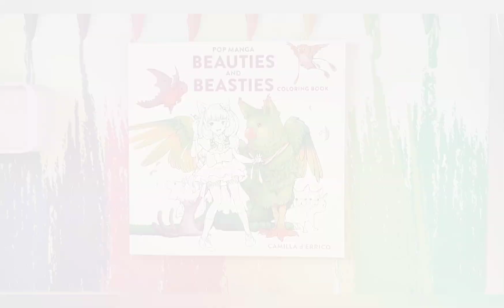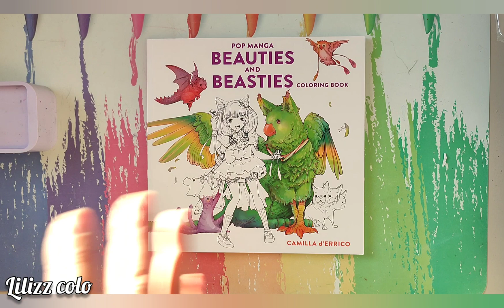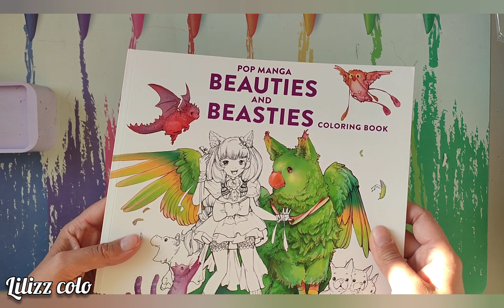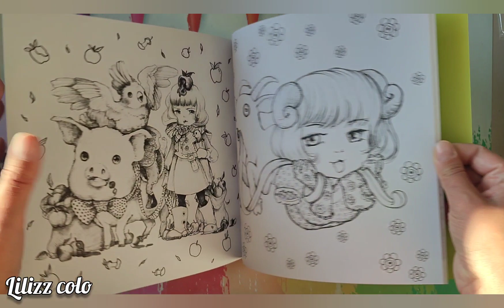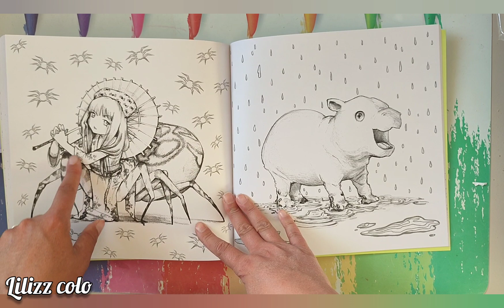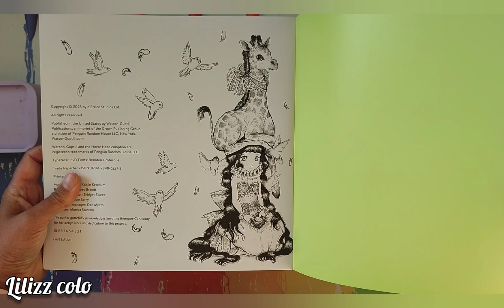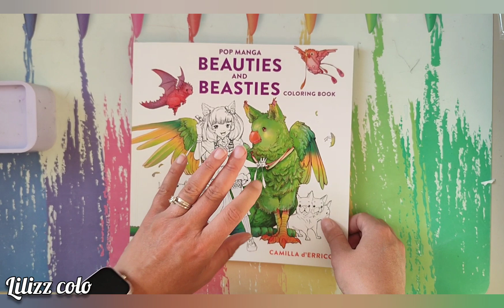Flip Through : le NOUVEAU Camille D'Errico : Beauties and beasties 🤩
Lien du livre Amazone

Merci de laisser un petit 👍 si la vidéo vous a plu.

N'hésitez pas à laisser un commentaire ça me ferait plaisir de le lire

Et surtout n'oubliez pas d'activer la petit cloche si vous ne voulez pas loupé de vidéo 😁

Mon matériels chouchou :

Feuilles pour impression Fabriano

Feuilles pour impression Tombow

Prismacolor 150

Taille crayon Faber Castell

Aquarelle windsor et newton

Pinceaux a reservoir d’eau Pentel

Pastels secs Faber Castell

Pastels a l’huile Faber Castell

Trousse 300 crayons

Stylo gel blanc Gelly roll

Ma wishlist :

Prismacolor 150

Trousse 300 crayons

Ma wishlist :